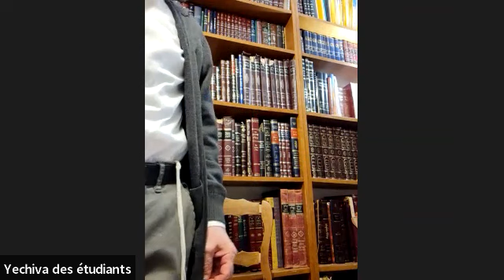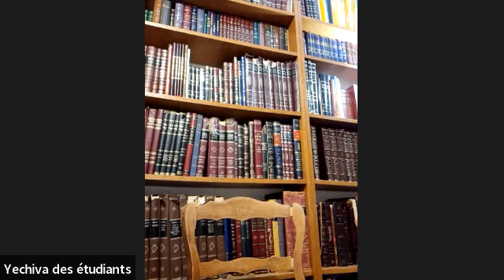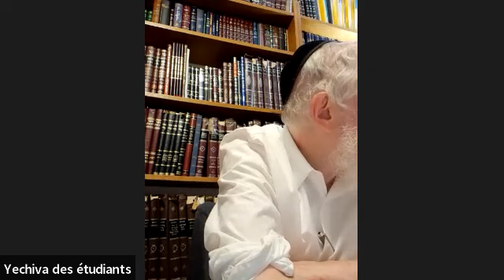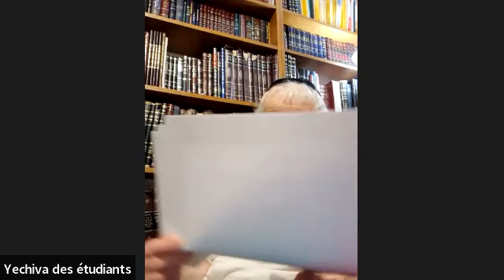Étude sur le livre de Chemouel II , 60e séance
Donnée le 22 Mai 2022